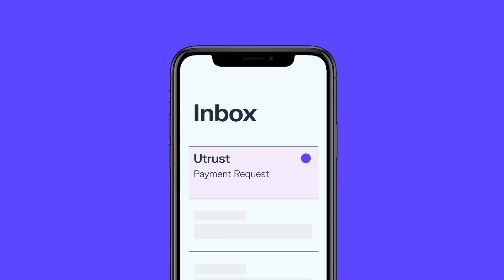Help shape the future of invoicing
Utrust is building a tool that will allow users to request payments from anywhere in the world instantly. Invoicing made easy, safe, fast, and seamless, the Utrust way. Help us make it perfect and get ahead of your competitors: 0% fees on your first invoices.